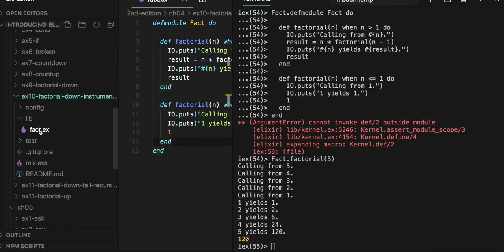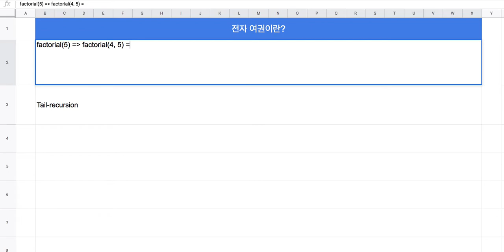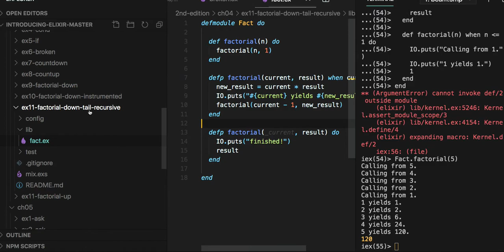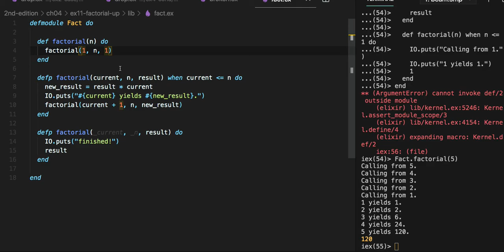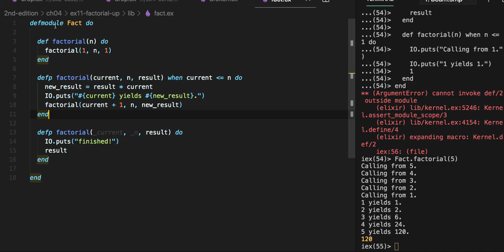[엘릭서 기초] 009 - CH04. Logic and Recursion(3/3)